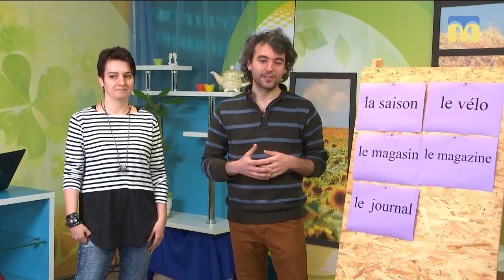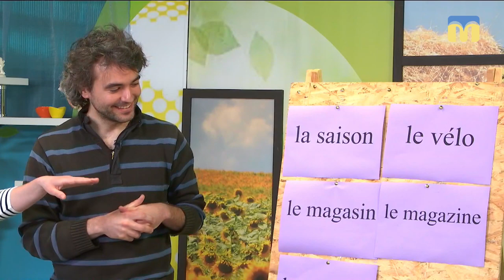22.04.2019. Новий день. Слово дня: французька мова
Три місяці у Миколаєві преребуває стажер-викладач французької мови  Флоріан Грене.
Встиг навчитися читати українською, однак, як зізнався поза кадром, забракло часу повною мірою насолодитись південними краєвидами. До студії завітав перед від'їздом.
Для рубрики “Слово дня” підготував слова-обманки, або, як французи їх називають "фальшиві друзі": la saison - сезон, le vélo - велосипед, le magasin - магазин, le magazine - журнал, le  journal - газета.

Гості: Флоріан Грене - стажер-викладач французької мови;
Аліна Мозолевська - перекладачка;